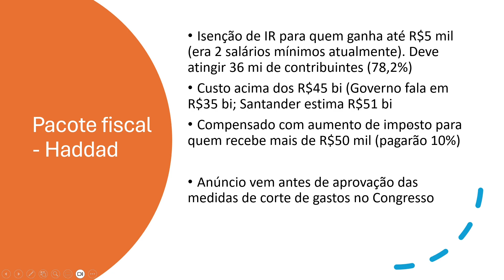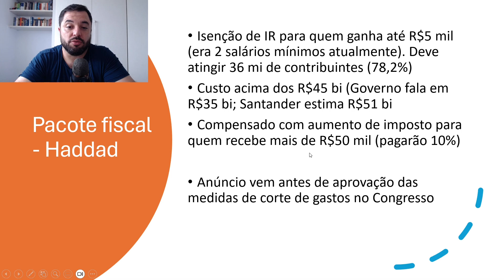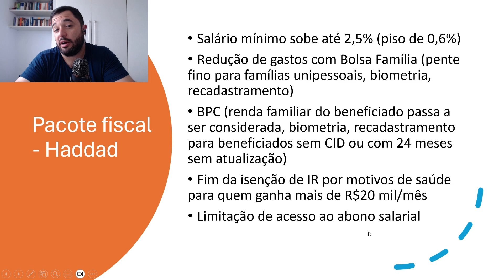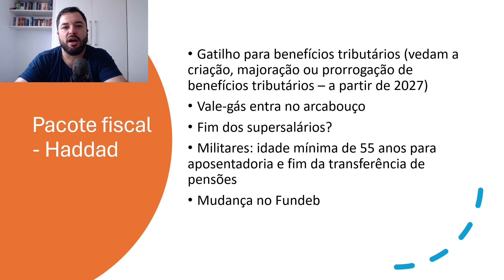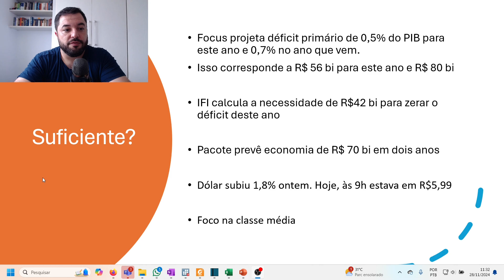Entenda o pacote fiscal anunciado pelo ministro Haddad